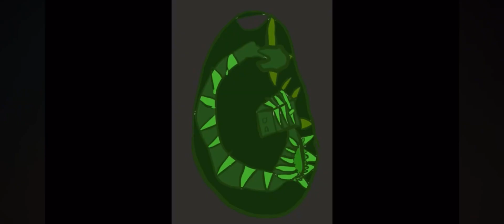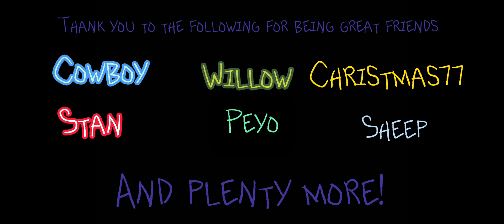2023 Recap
Man it’s been a long but quick year. I met good friends, lost good friends. This year was a lot to take in, now to see what the future beholds.

Song: Viva la vida by ColdPlay